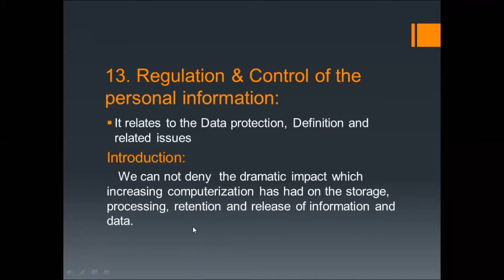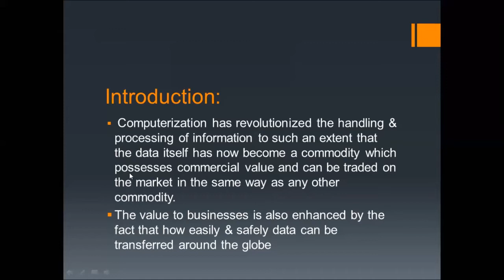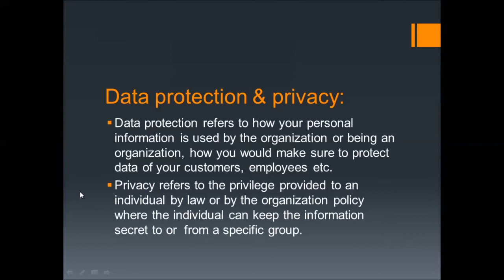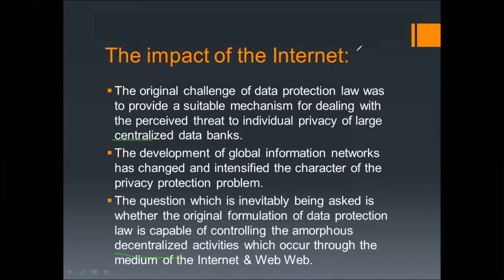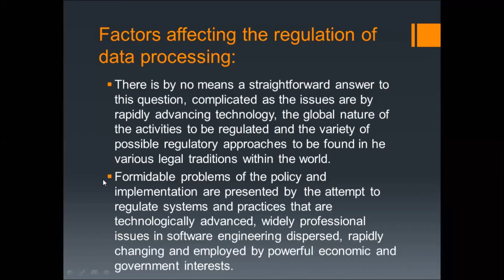Lecture#20 "1/2 Regulation & Control of Personal Information"CS625 Professional Practices Urdu/Hindi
This video is related to Computer Science subject(CS625 "Professional Practices").In which have detail note on a "Regulation & Control of the personal information ".
Stay Blessed
Informative Tutorials